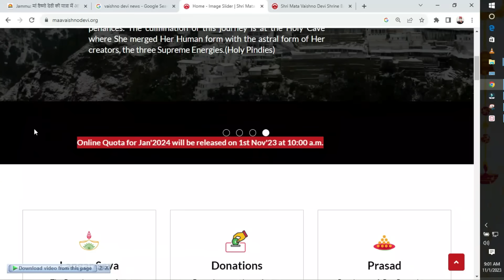Vaishno Devi वैष्णो देवी : ताजा नजारा ।। जनवरी की बुकिंग ।। सुविधाए मौसम ।। यात्रा अपडेट 01 Nov 23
Jai Hind.
!! Jai Mata Di !!